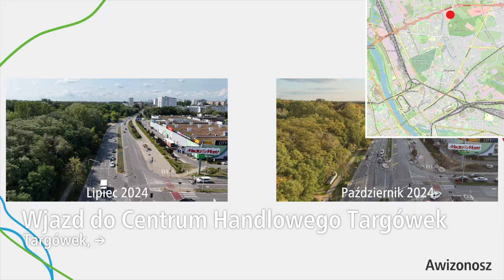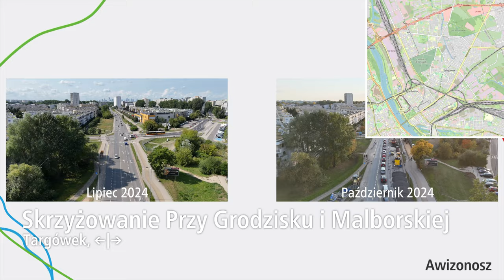#230 Już powstaje nowy Buspas na Głębockiej, trwa pierwsze frezowanie - Warszawskie Inwestycje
Czas na nowy Buspas w Warszawie, tym razem do Zielonej Białołęki!

Spis Treści
00:00 Początek
00:33 Intro
01:05 Wstęp
01:19 Przelot nad całością
02:52 Przelot z lotu ptaka
05:44 Ujęcia z bliska
13:12 Zakończenie
13:53 Outro